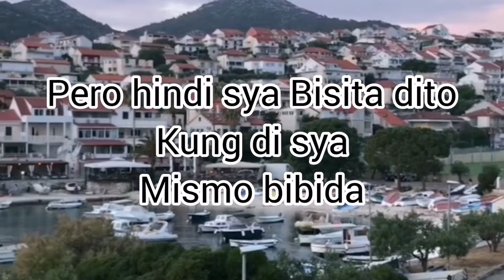Claudine Barretto Kapuso Na!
This is a fan made review about Claudine Barretto being a Kapuso Star in Kapuso Network where fan got excited about the coming back of Teleserye queen in TV...ka abang abang na episode abangan natin!